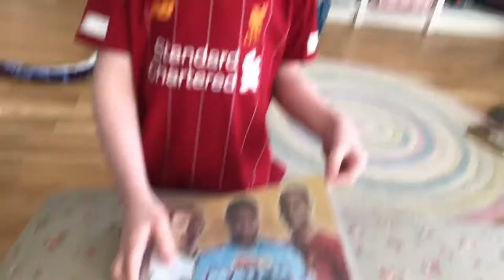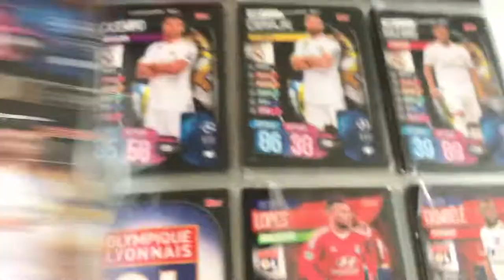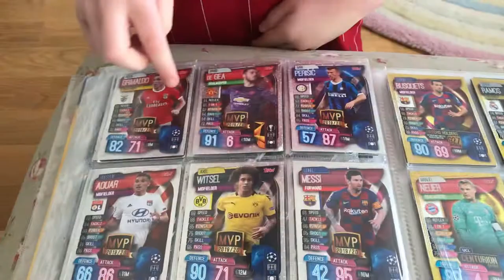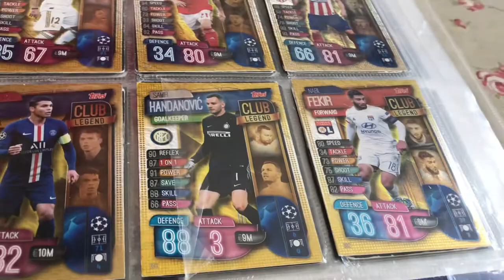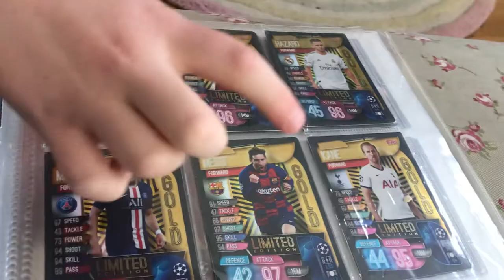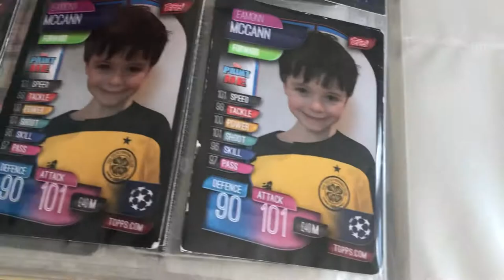Showing my completed Match Attax album